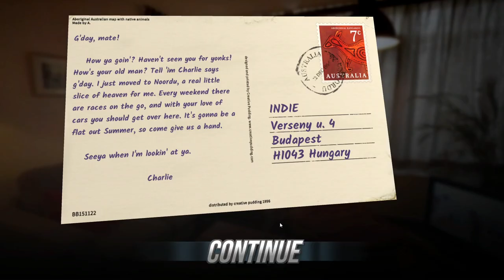SEMPLICE? NO, COMPLESSO PROFONDO E..FIGO!!|| Revhead || GAMEPLAY ITA